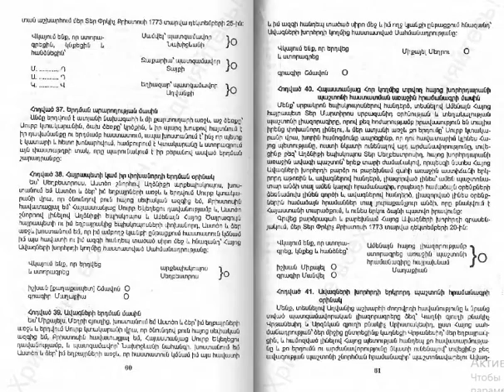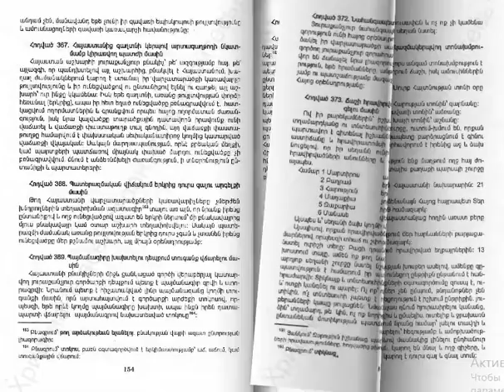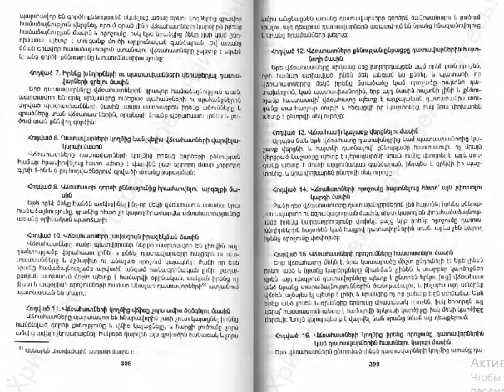Сокровищница Армянской Правовой Мысли. Том 2. (IX в. до н. э. – XIX в. н. э.)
Рубен Авакян. 2002 г.
На армянском языке.